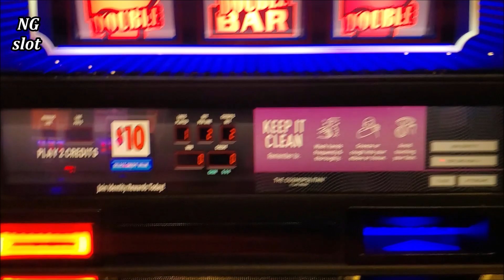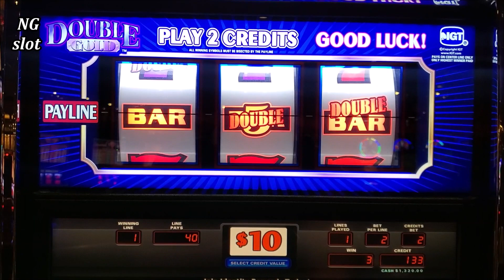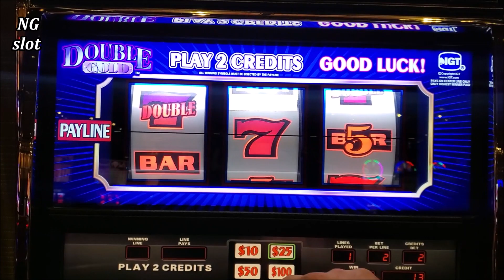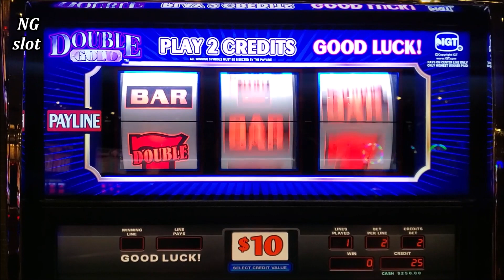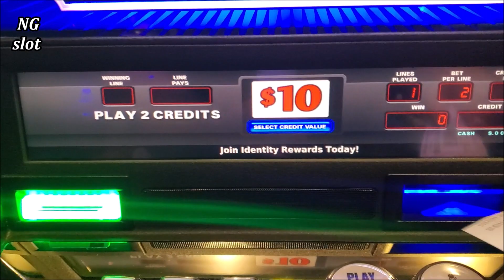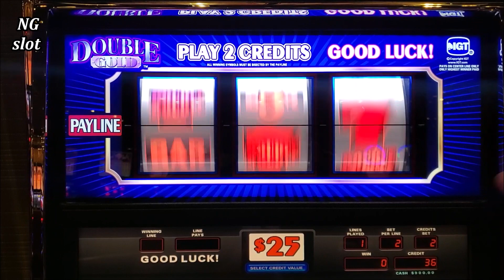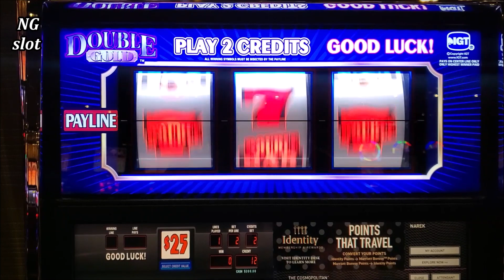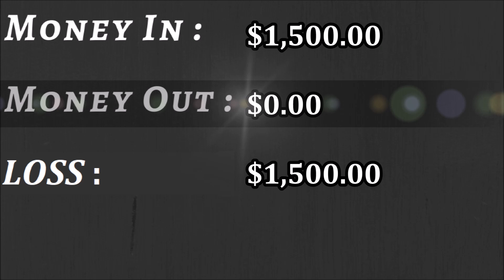High Limit DOUBLE GOLD 3 Reel Slot Machine - $50 A Spin | SE-3 | EP-11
High Limit DOUBLE GOLD 3 Reel Slot Machine , high limit 3 reel slot machine, las vegas casino high limit room, live slot play at casino, las vegas casinos slot machines